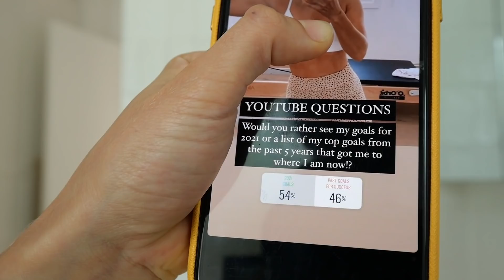Positive 2021 Goals! 12 Unique Ab Exercises & Simple Protein Balls you NEED to try! [VLOG]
♡My Podcast
The Health Code Podcast:

BODY BLOOM
Inner Health + Beauty Powder:

DISCOUNTS:
Worldwide Shipping!